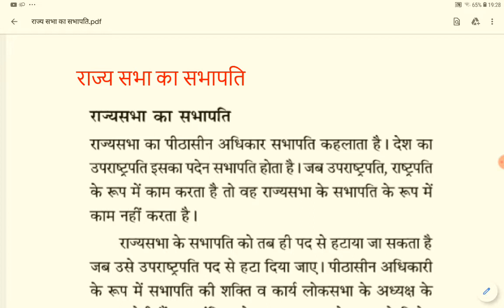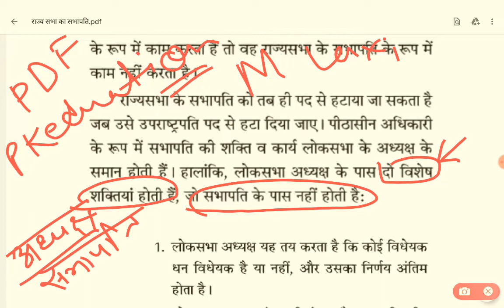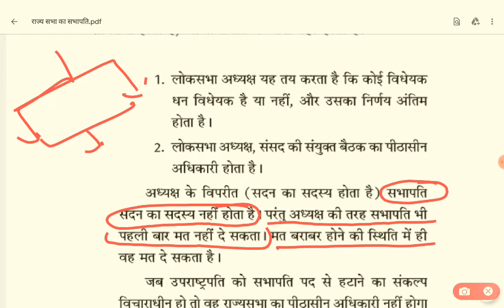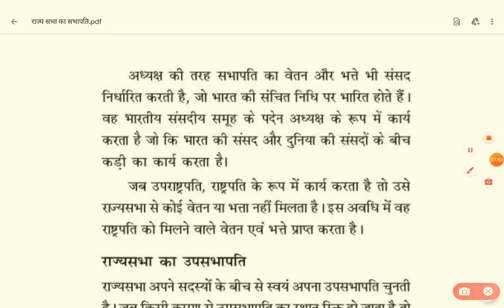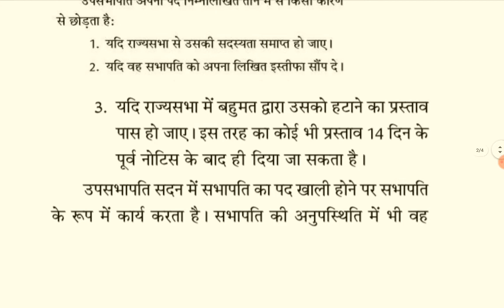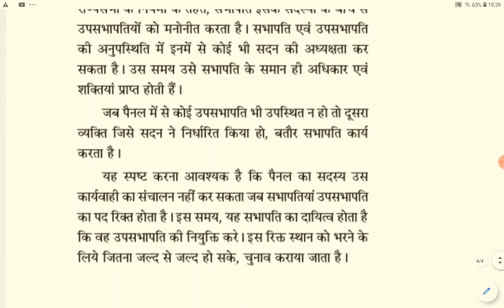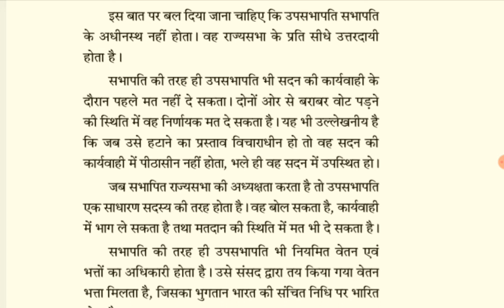राज्यसभा का सभापति & उपसभापति |CHAIRMAN & Vice- CHAIRMAN OF RAJYASABHA | M. Laxmikanth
Hello friends,  in this video i will tell you about CHAIRMAN & Vice- CHAIRMAN OF RAJYASABHA   . This video is in Hindi. It is one of the most important topics for all exams like UPPSC, UPSC. I have given my best to capture the most of the Indian Polity  . I hope you will like it and may be benefited.